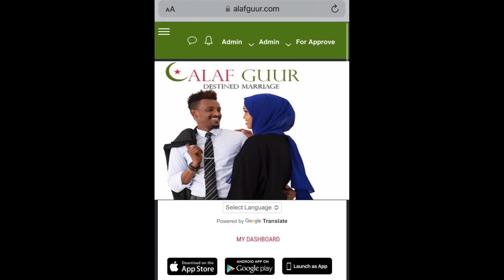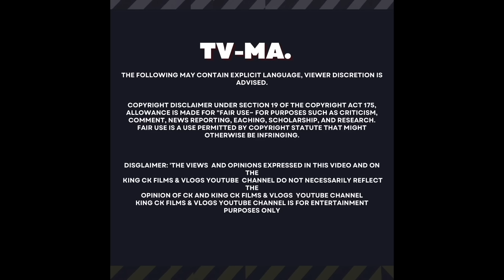SHADIYO SHARAF OO AFKA FURATAY AABAHEY BAAHi UMA DHIMAN KING CK REACTION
dhiiqadatiktok